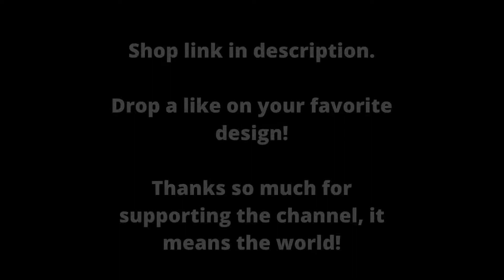Tingly Shirt Scratching ASMR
Favorite the products you love. Helps keep the lights on. Thanks so much for supporting!

ASMR, tingles, tingly, sensitive, trigger, microphone, mic scratching, scratch, sleep, study, anxiety, relief, insomnia, relax, relaxing, blue yeti, best asmr